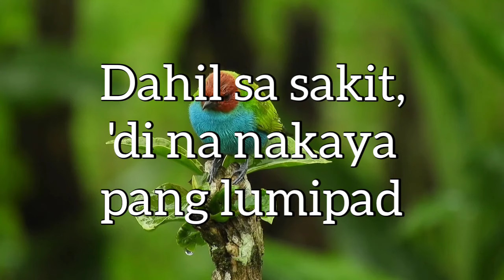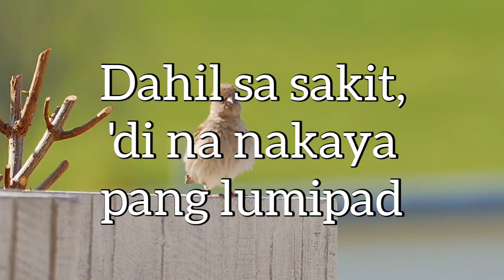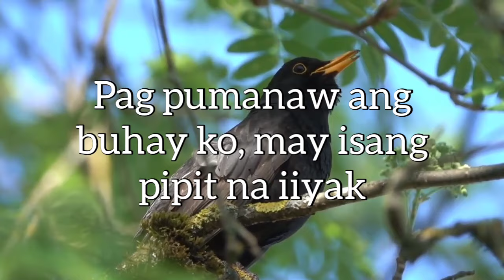Ang Pipit by Levi Celerio | Instrumental | karaoke | OPM songs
Check out this coolest remote control Monster truck!!

Ang  Pipit
by Levi Celerio

Lyrics

May pumukol sa pipit sa sanga ng isang kahoy
At nahagip ng bato ang pakpak ng munting ibon
Dahil sa sakit, 'di na nakaya pang lumipad
At ang nangyari ay nahulog, nguni't parang taong bumigkas
"Mamang kay lupit, ang puso mo'y 'di na nahabag"
"'Pag pumanaw ang buhay ko, may isang pipit na iiyak"